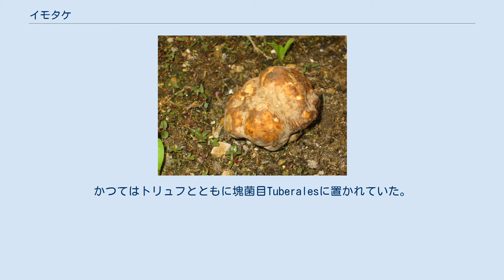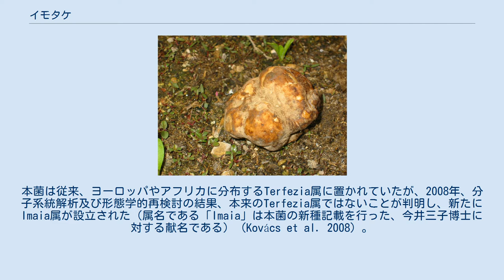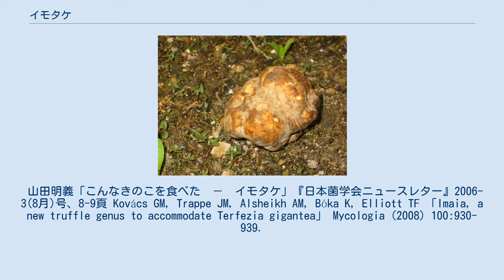イモタケ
イモタケ（芋茸、Imaia gigantea (S. Imai) Trappe & Kovács）は、チャワンタケ目アミガサタケ科イモタケ属のきのこ(地下生菌)。
かつてはトリュフとともに塊菌目Tuberalesに置かれていた。
子嚢菌きのこであり、形や名前の似ているショウロやジャガイモタケ(これらは担子菌きのこ)とは全く違うグループに属する。
鶏卵大から握り拳大、大きなものは人頭大の、不規則な凹凸と疣のある塊状のきのこ。
 日本では一般的に食用菌とは認識されていないが、長野県の一部では醤油で煮付けにして食べていたという(山田、2006)。
本菌は従来、ヨーロッパやアフリカに分布するTerfezia属に置かれていたが、2008年、分子系統解析及び形態学的再検討の結果、本来のTerfezia属ではないことが判明し、新たにImaia属が設立された（属名である「Imaia」は本菌の新種記載を行った、今井三子博士に対する献名である）（Kovács et al. 2008）。
本属は1属1種より成り、日本及び北アメリカのみに分布するとされる。
いわゆるトリュフとは科レベルで異なる別物で、香りや味、調理法も全く異なる。
 山田明義「こんなきのこを食べた　－　イモタケ」『日本菌学会ニュースレター』2006-3(8月)号、8-9頁 Kovács GM, Trappe JM, Alsheikh AM, Bóka K, Elliott TF 「Imaia, a new truffle genus to accommodate Terfezia gigantea」 Mycologia (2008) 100:930-939.